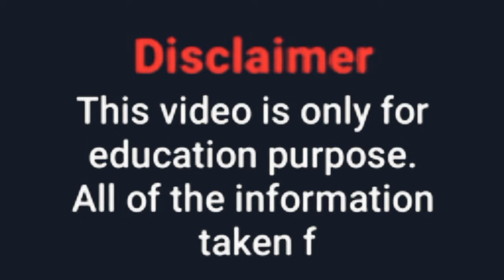BBW Feedee Bonnie 370 pounds of weight from England || Bonnie the big beautiful women wiki